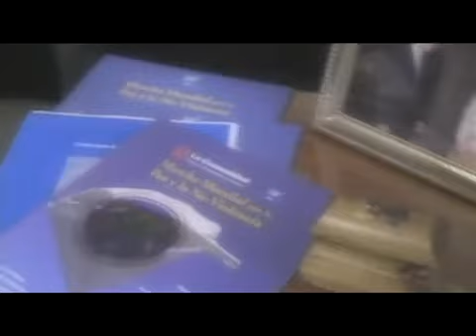Embajador del Líbano en Argentina adhiere a Marcha Mundial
Embajador del Líbano en Argentina, Dr. Hicham Hamdan, adhiere a la Marcha Mundial por la Paz y la No-violencia. Abril de 2009.
Gestionada por el Centro Arabe Humanista.
Cámara y edición: Enzo Momo.